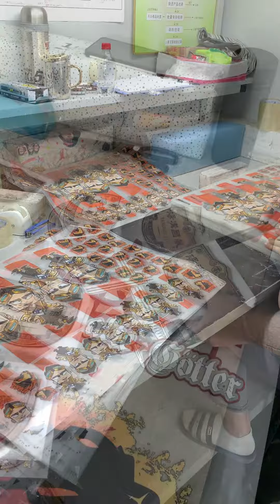kenteer Heat Transfer Sticker's Slitting Video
Kenteer is a professional coating materials manufacture focus on Prinitng and Cutting solution provider with more than 27 years experience, in China. Our main products are different types of DTF Film, DTF INK, DTF Powder, UV DTF, PET Release film, heat transfer vinyl, adhesive vinyl, and other printing chemicals.